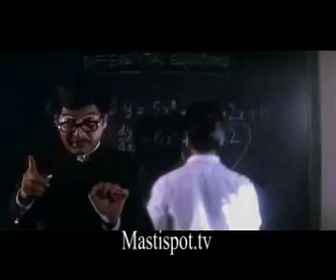Jo Jeeta Wohi Sikander 1992 Super Hit Of Amir Khan [Part 9/16]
Watch Online Movies & TV Channels
Visit Mastispot.tv